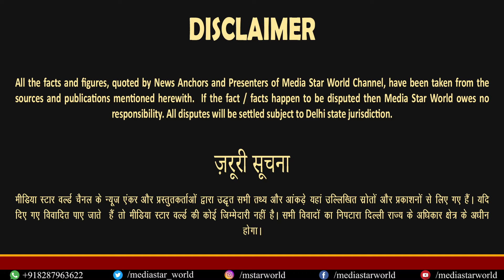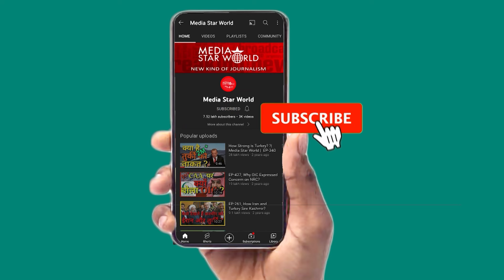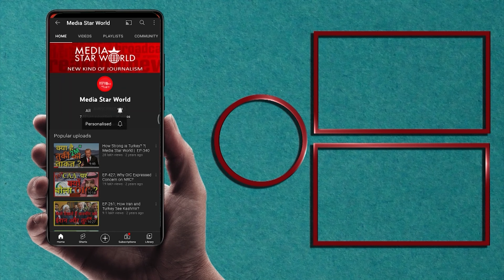Dr BRC ने बताया – Australia से आये सबसे बीमार आदमी का HIIMS मेरठ में कामयाब इलाज | EP-5410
Dr. Biswaroop Roy Chowdhury, also known as Dr. B. R. C. has described about the treatment of an Australian citizen Micheal Misimuki being treated at HIIMS NCR Meerut for multiple disease.  DR B R C tells about the improvement in Misimuki’s health after his treatment began in India, DR B R C heads a chain of 20 HIIMS hospitals all over India.